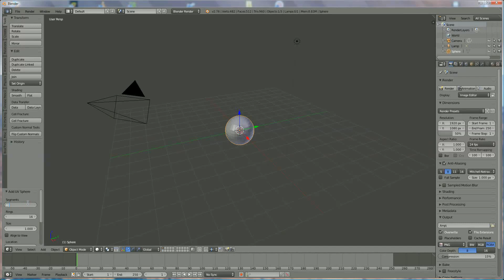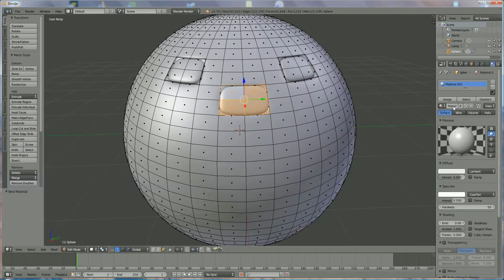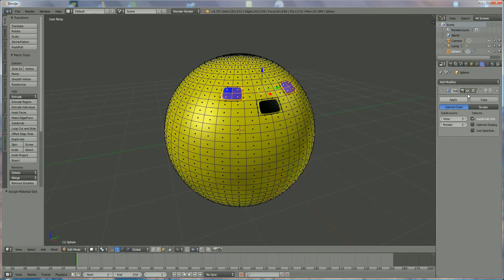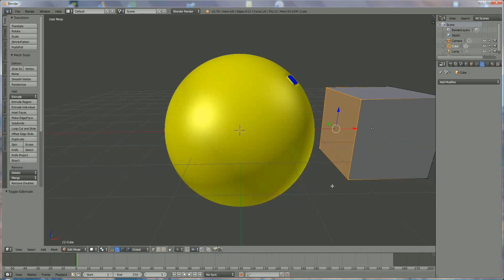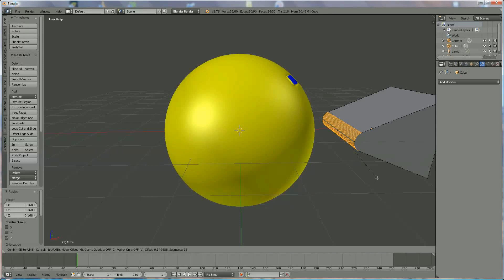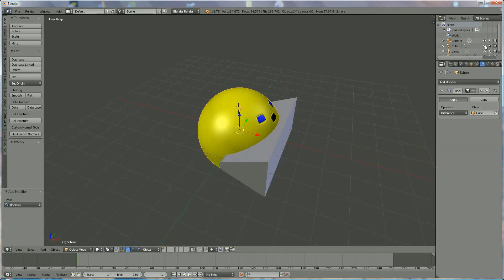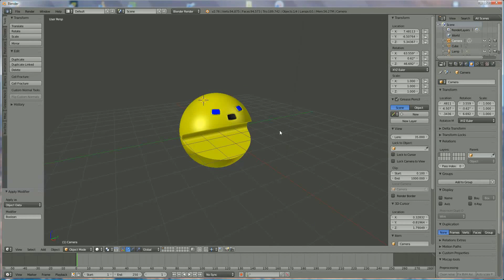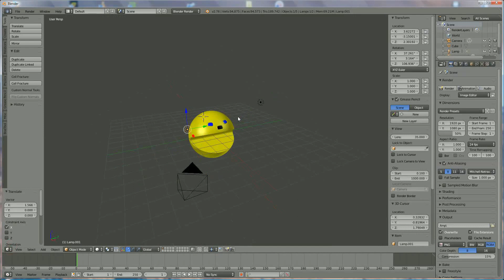how to make a pacman in blender 3d v 2.76 : spoken tutorial ( beginner )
use subtract